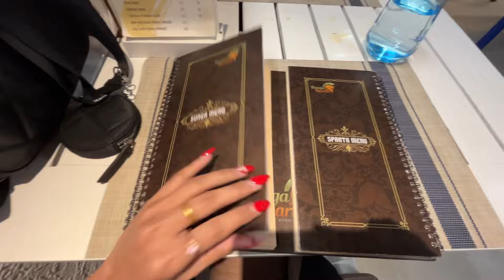Cafe hopping w a friend | food | shopping | parcel | almost got myself into an accident*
Stay around for more content, hope you enjoyed this video🤍